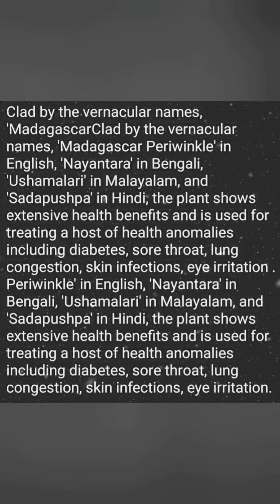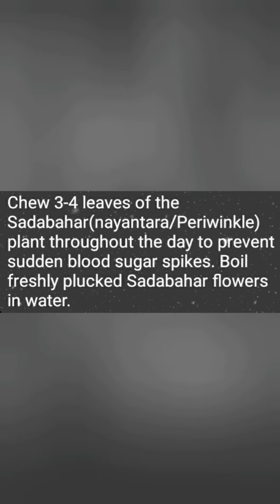Diabetes Control by Sadabahar Plant: How To Use This Ayurverdic Wonder To Manage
In order to control the spikes in blood sugar, Ayurveda suggests having sadabahar herb, which is also known as periwinkle and vinca rosea. Here's what you need to know about this herb. Very powerful important plant.